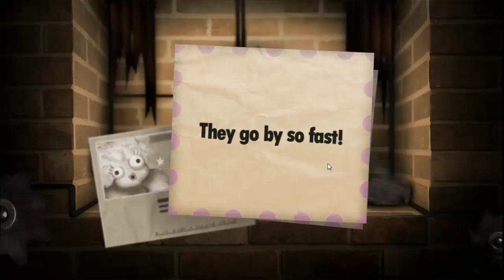Let's Play - Little Inferno [Episode 27] Against The Wall